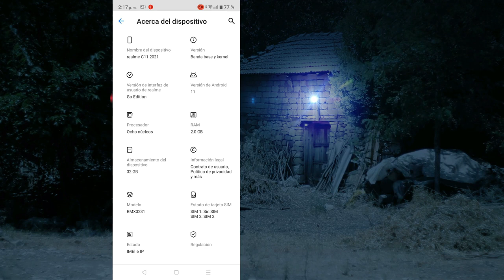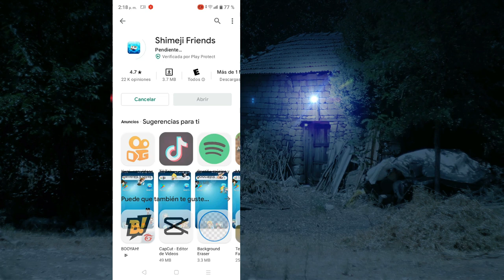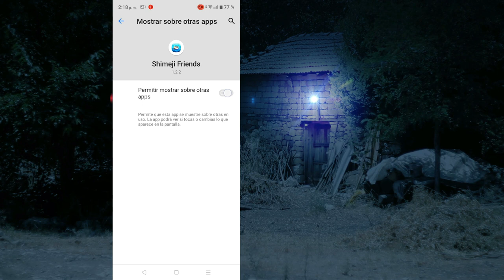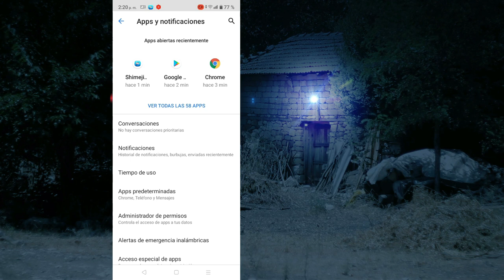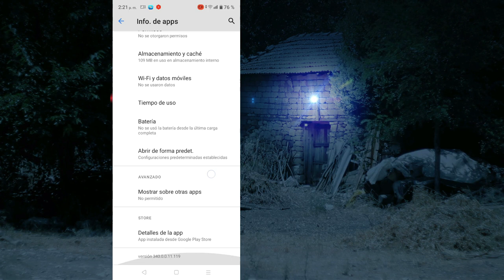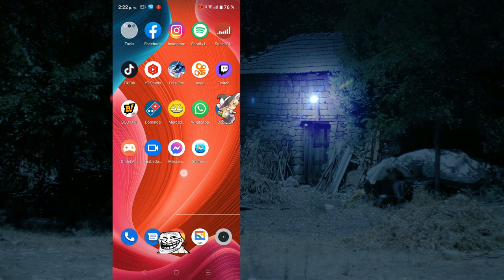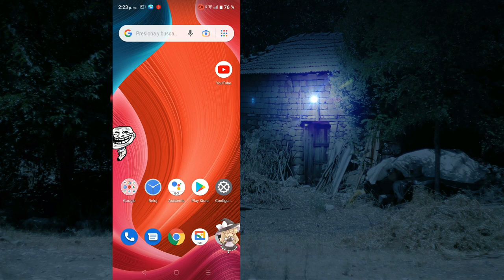mostrar sobre otras aplicaciones // resuelto!!!